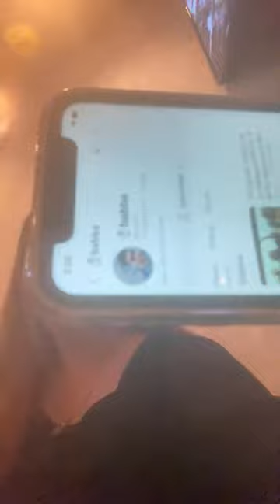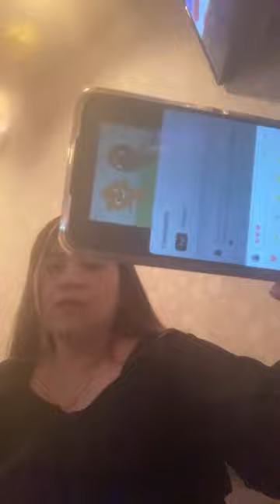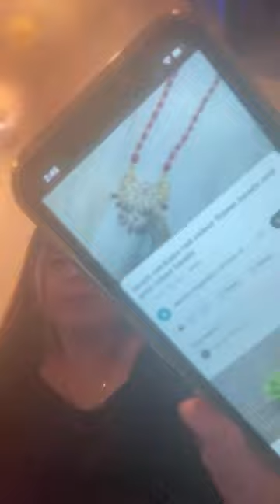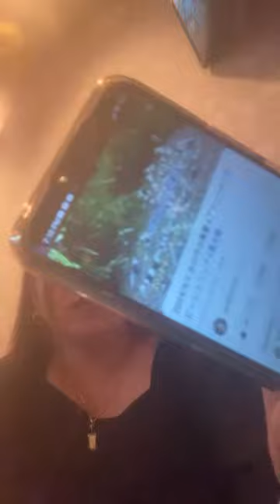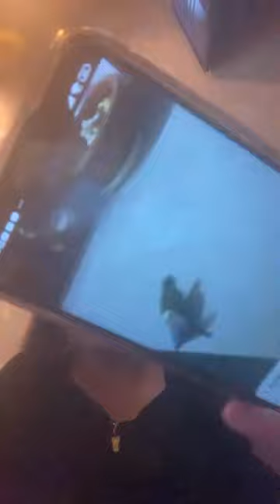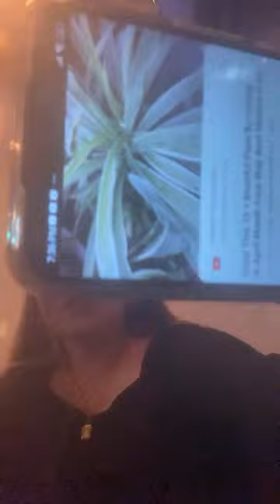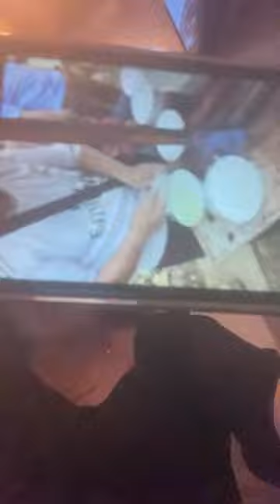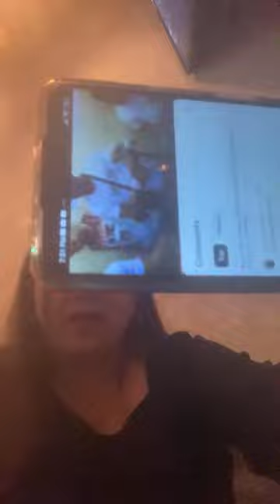vivian miki vlog is live!enjoy love support connect thank you